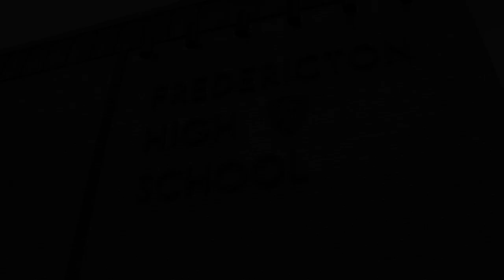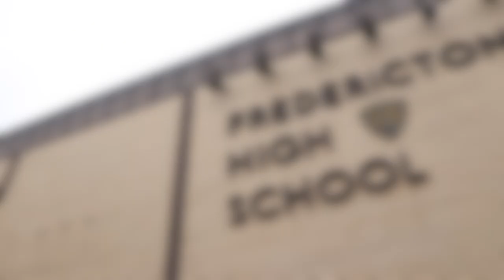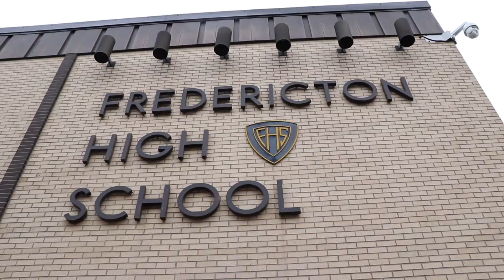Welcome to FHS - Class of 2024!